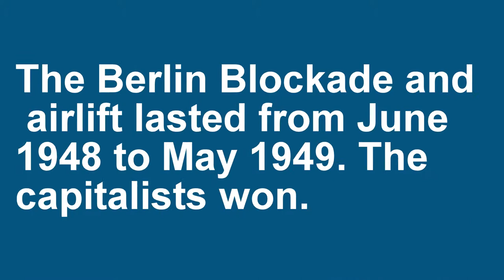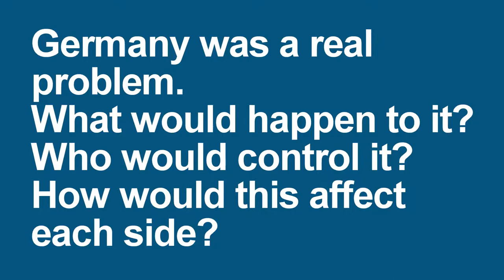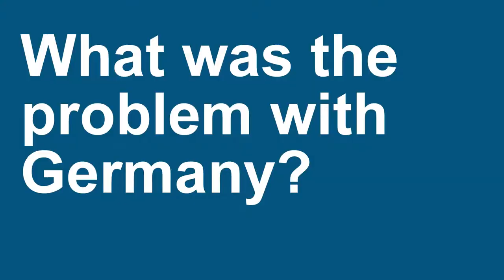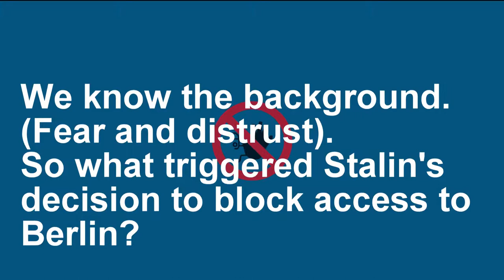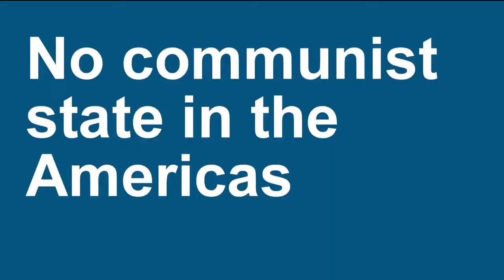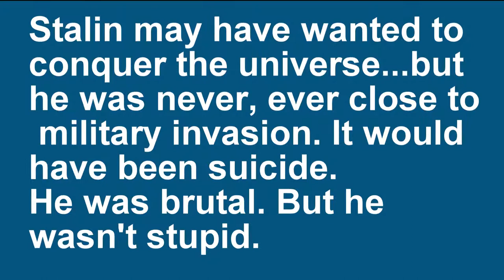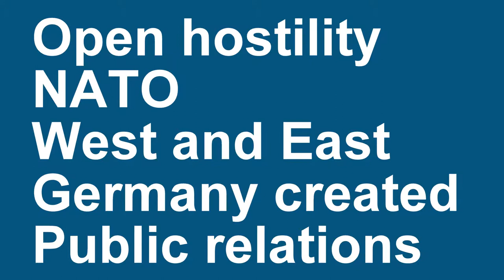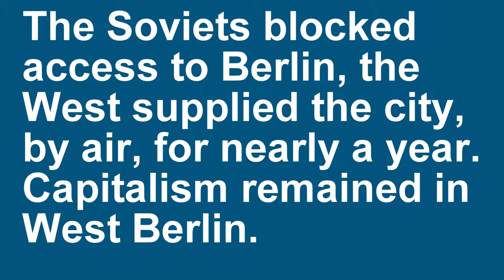Free Teacher. GCSE Berlin Blockade and airlift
Free revision material covering why the blockade and airlift happened, and what the results were. Ideal for (I)GCSE history students.